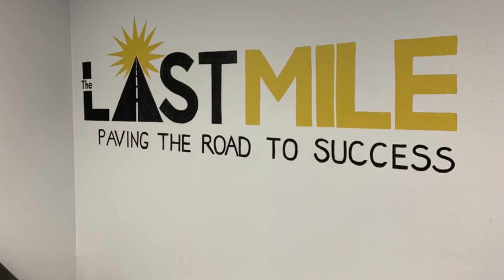“The Last Mile” paves a road to success for OK inmates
A new program is unveiled at Mabel Bassett that teaches inmates valuable computer software skills.